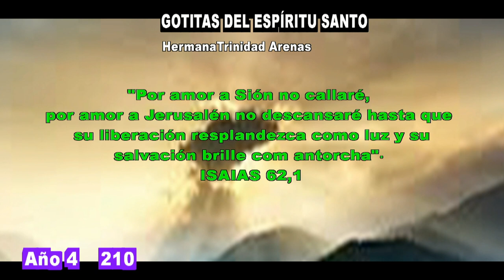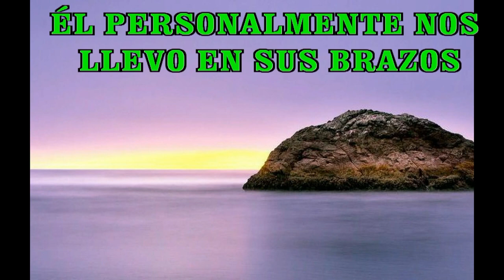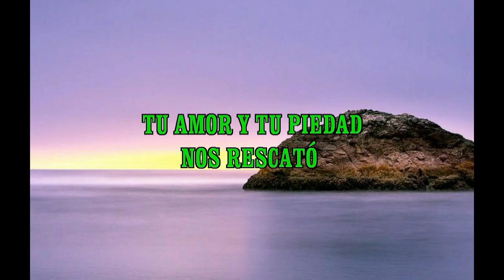GOTITAS DEL ESPIRITU SANTO AÑO 4 NUMERO 210 11 MARZO 2024